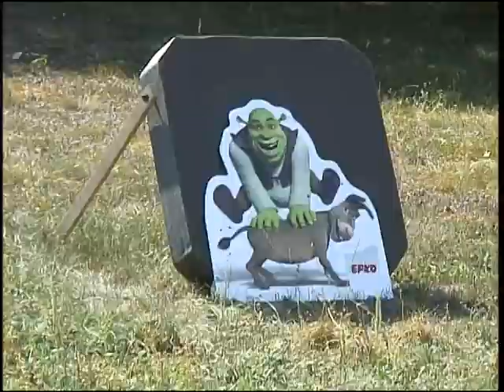KJF Gólyatábor 2008 HÍRADÓ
Egy híradósabb összeállítás a 2008-as fövenyesi Gólyatáborról interjúkkal, és sok vidámsággal.